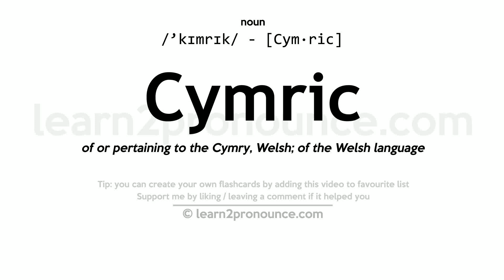Pronunciation of Cymric | Definition of Cymric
Cymric pronunciation | How to pronounce Cymric in English?
/`kɪmrɪk/
Meaning of Cymric | What is Cymric?
(noun) a Celtic language of Wales
What is Cymric | Cymric meaning and definition?